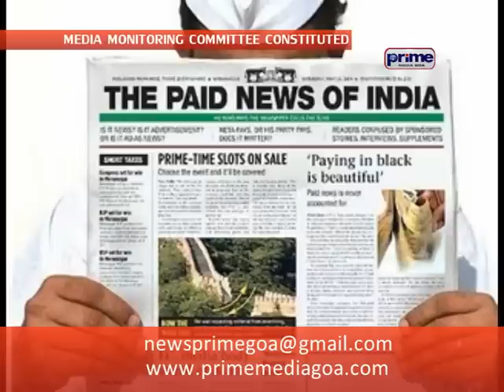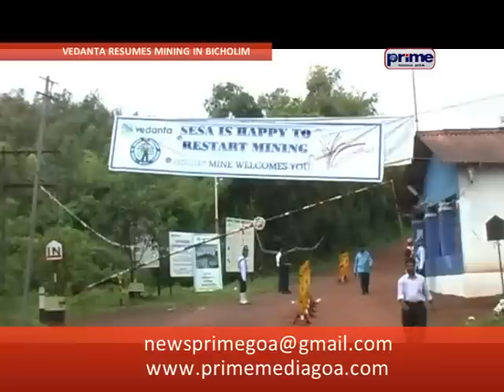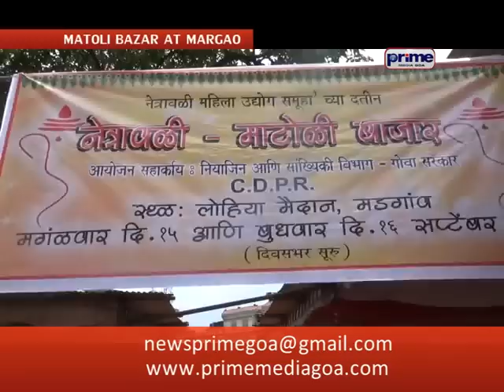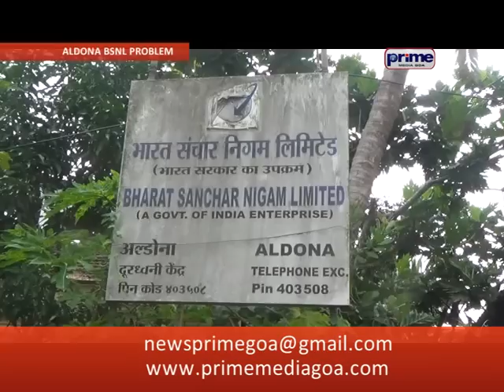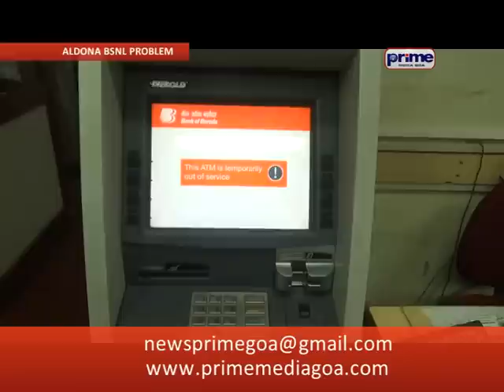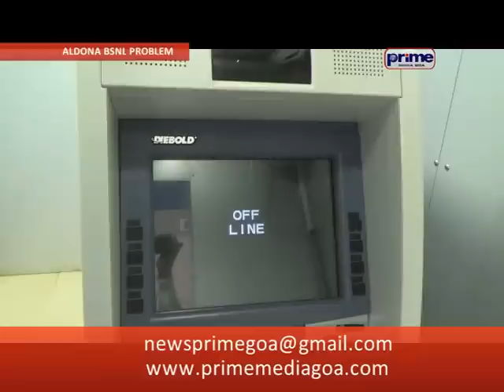PRIME ENGLISH NEWS